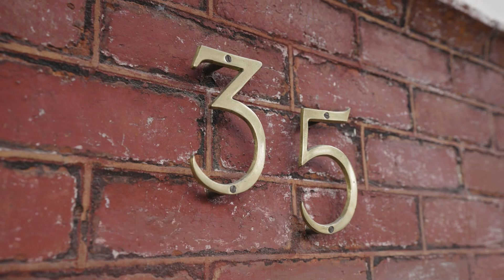35 Wall Street, Richmond - PROPERTY VIRTUAL TOUR